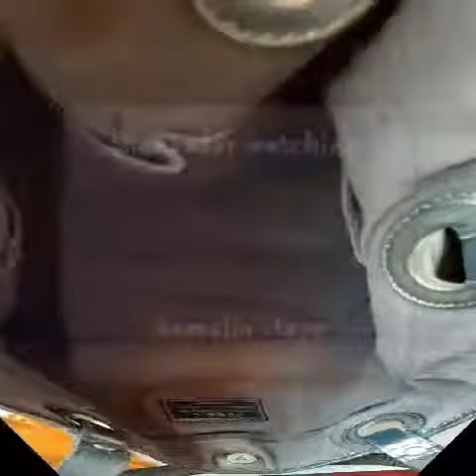Fossil shopper silver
34×27×9
Bahan leather

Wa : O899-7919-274